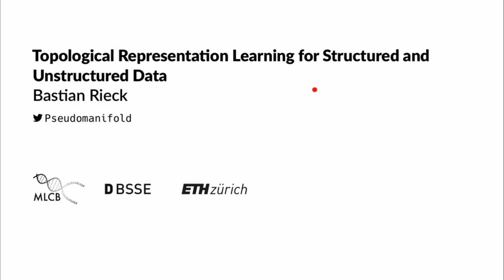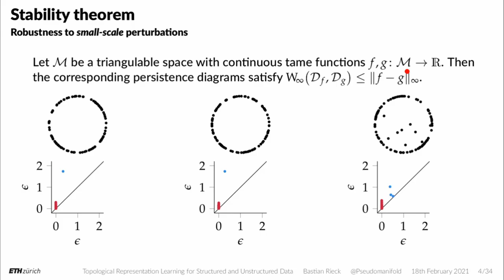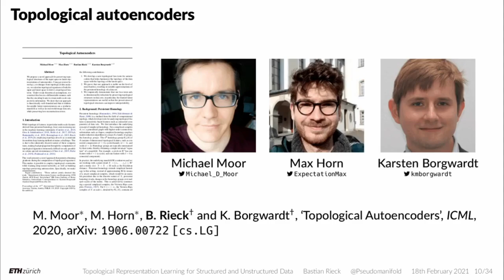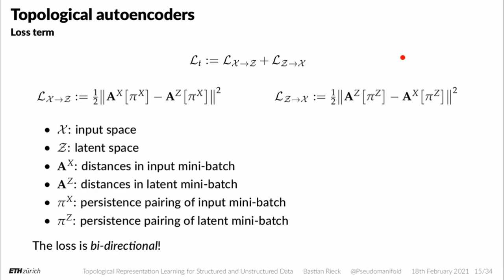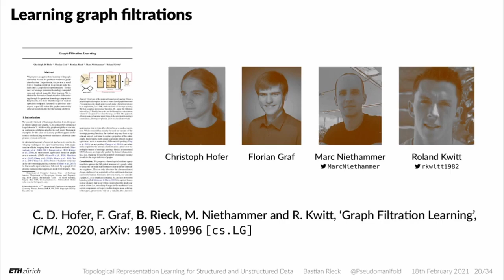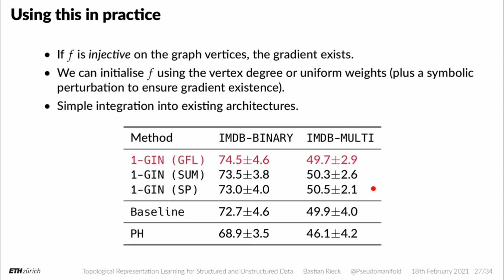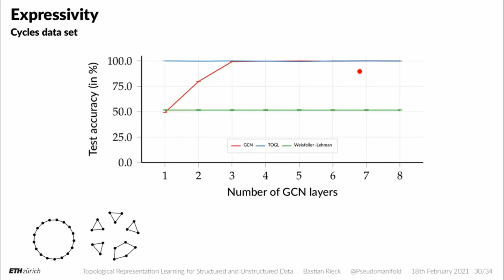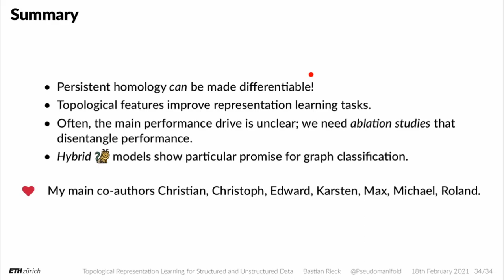Topological Representation Learning for Structured and Unstructured Data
This is a talk on recent work concerning representation learning. I originally gave it in the DataShape Seminar of INRIA